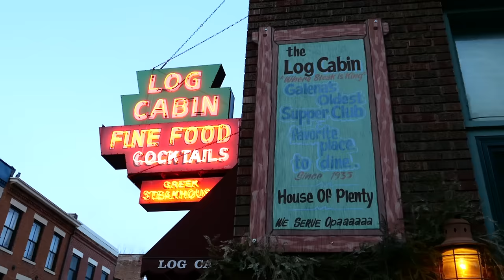American Food - PRIME RIB, FILET MIGNON, AND BONE IN RIBEYE STEAKS The Log Cabin Steakhouse Illinois